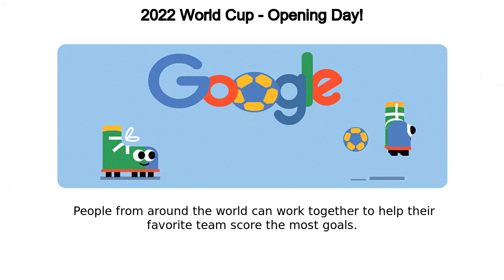world cup qatar 2022 | 2022 World Cup - Opening Day!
Google Doodle :
2022 World Cup - Opening Day!

2022 World Cup - Opening Day!

2022-world-cup-opening-day

2022 World Cup - Opening Day!

Let the 2022 World Cup games begin! The tournament takes place every four years and attracts football (or “soccer”) fans from all over the globe  This is the first-ever World Cup to take place in the Middle East Over the next month, players from the national teams of 32 countries will compete in a series of elimination games, culminating on December 18, when one national team will be crowned the 2022 World Cup Champion Want to get in on the action yourself? Google “world cup qatar 2022” on your mobile device to compete with fans in our multiplayer online game  People from around the world can work together to help their favorite team score the most goals  Once a real-life match is set in the World Cup schedule, it will appear in the game menu  Pick the game and team you want to support and work with other fans to score the most virtual GOAAAAALLLLS  When the final buzzer sounds in the real-life match, the virtual match will also end and name a winner!Good luck to all the teams!